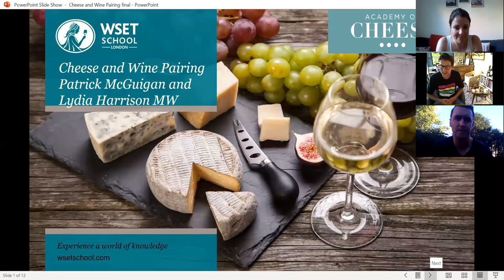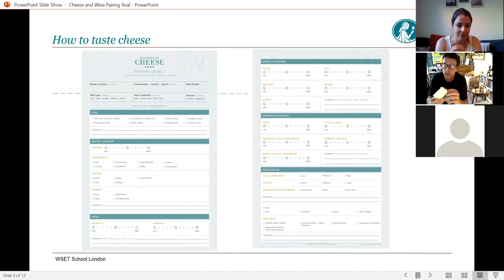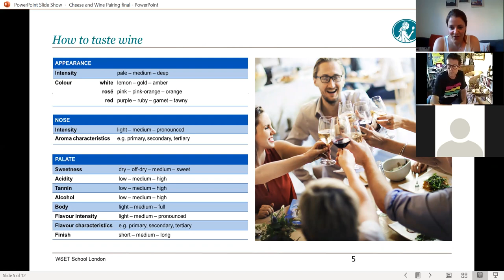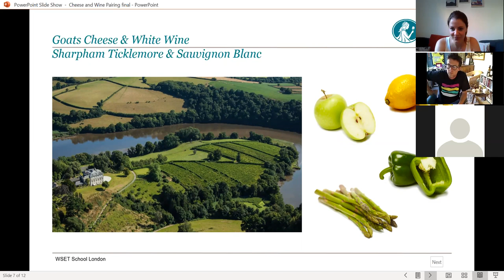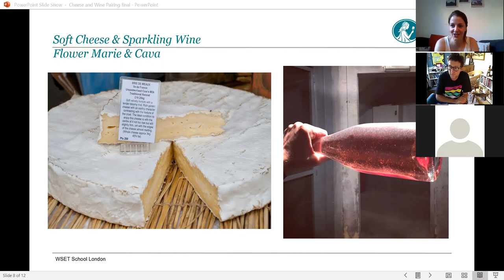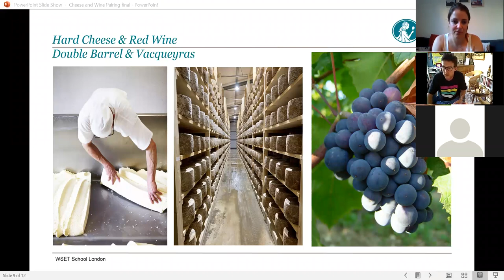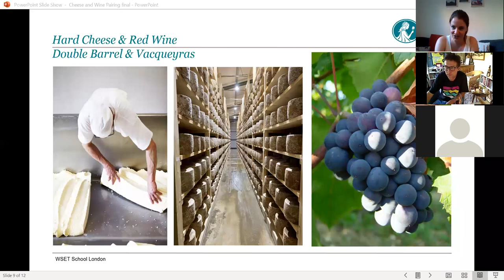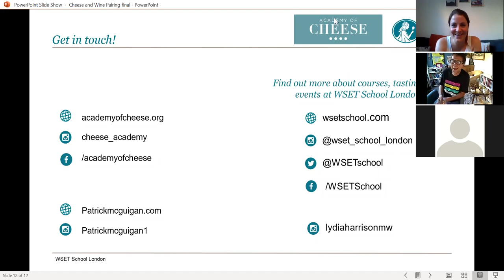Cheese & Wine Pairing with Patrick McGuigan & Lydia Harrison MW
Join cheese writer Patrick McGuigan and Master of Wine Lydia Harrison as they join forces again to discuss all things cheese and wine. In this hour long webinar they start by covering the key principles of how to taste cheese and how to taste wine, before a lively discussion of the four key styles of cheese (goats, soft, hard and blue) and how they interact with four fundamental wine styles: sparkling, white, red and sweet.

"Although WSET School London's building has had to close in light of the coronavirus pandemic, courses are still available online. In addition, while we are unable to deliver our usual packed programme of evening tasting events, we are hosting webinars on a variety of topics for you to expand your wine, spirits and sake knowledge. Visit wsetschool.com and go to our Tastings and Events page to find out more."